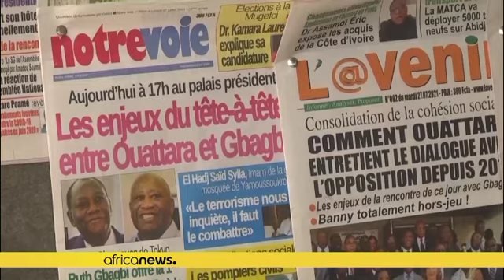Côte d'Ivoire : accolade et sourires entre Gbagbo et Ouattara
Une accolade et des sourires: le président ivoirien Alassane Ouattara a reçu son prédécesseur Laurent Gbagbo mardi dans une atmosphère de réconciliation, pour leur première rencontre depuis leur duel à l'élection de 2010 qui avait débouché sur une crise meurtrière.